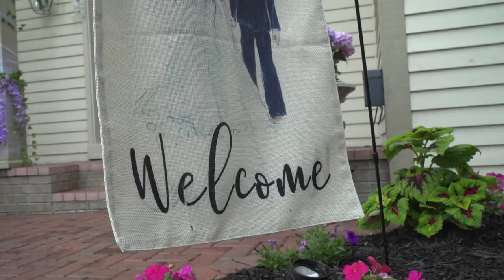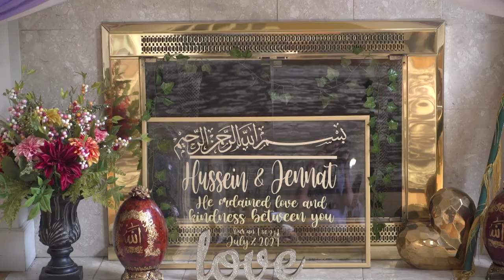wedding Hussein & Jennat. Syracuse NY. Al-Jalil Studio (313)478-6810